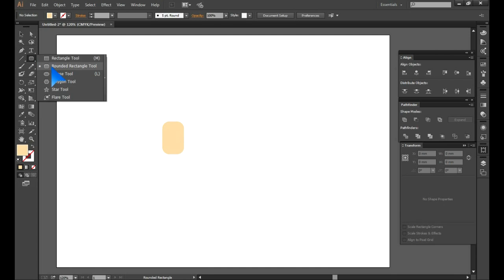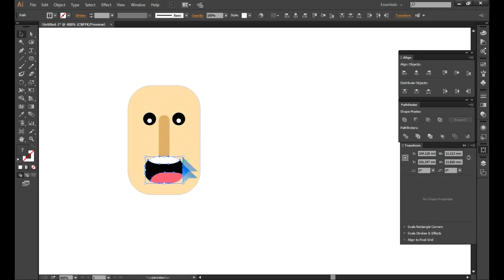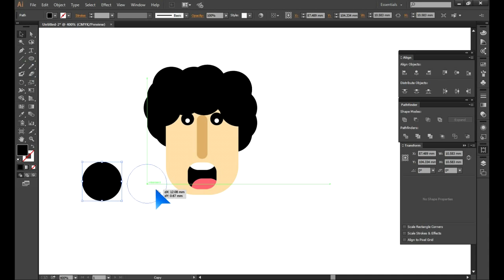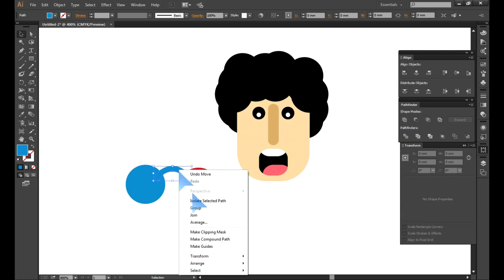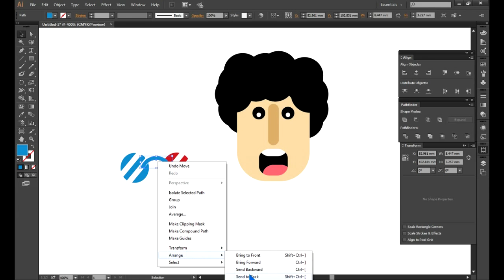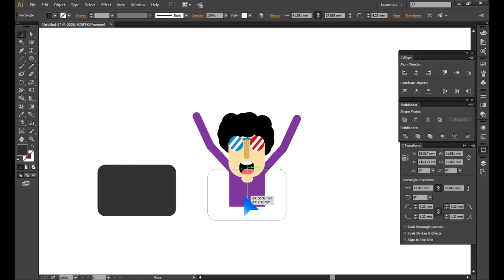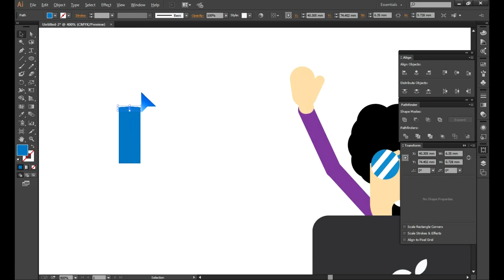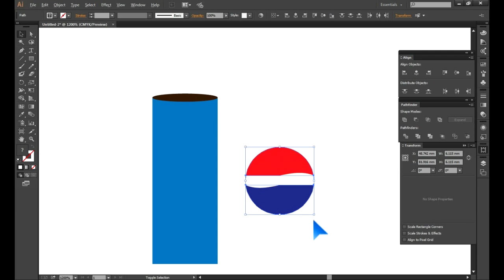How to draw Flat Character Watching 3D,Geometric Design, Illustrator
How to Drawing Geometric Flat Character man watching 3D Video step by step so easy using Adobe Illustrator cc